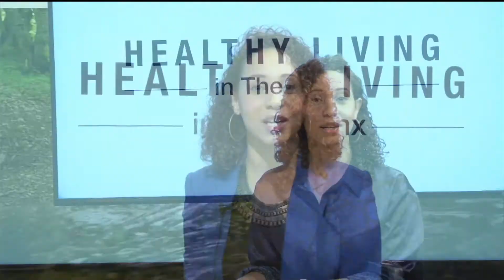OPEN: Healthy Living in the Bronx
Open host Dr. Bob Lee speaks with Host and Producer of Healthy Living in the Bronx Mary Vin Rose about her show and experience as a public access producer on BronxNet.